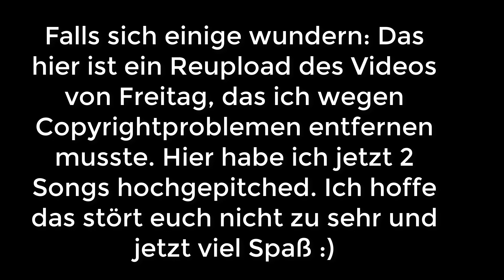Die 15 besten Star Wars Musikstücke | MarcSarpei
Guten Tag,
-Marc